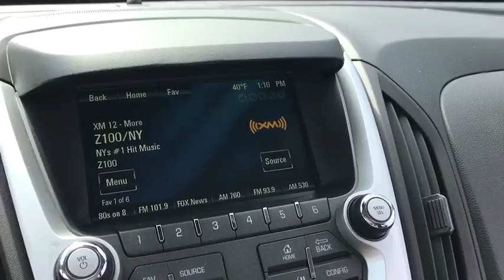2017 Chevrolet Equinox Lake Orion, Rochester, Oxford, Auburn Hills, Clarkston, MI 720417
2017 Chevrolet Equinox  - Stock#: 720417 - VIN#: 2GNALCEK0H1579361

* 2017 Chevrolet Equinox 1LT... Features include: Power Moonroof, 7.0 Touch Screen Display, Rear Vision Camera, OnStar Navigation, Bluetooth, Pioneer Premium Sound System, SiriusXM Satellite Radio, Built-In WiFi, Heated Front Seats, Power Heated Mirrors, Universal Home Remote, Power Liftgate, 17 Aluminum Wheels and Keyless Entry with Remote Start. Price includes: $500 - General Motors Consumer Cash Program. Exp. 05/01/2017, $1,500 - GM Competitive Lease Private Offer. Exp. 05/01/2017, $1,000 - Chevrolet National Purchase Bonus Cash. Exp. 05/01/2017, $750 - Chevrolet Select Market Bonus Cash. Exp. 05/01/2017